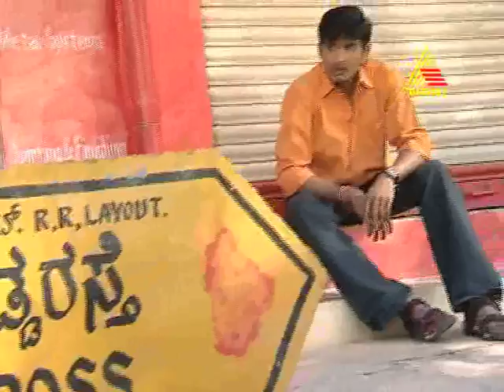lakumi 09 12 2011 epi 410 part 2